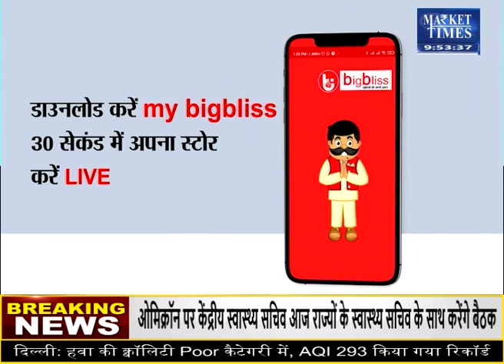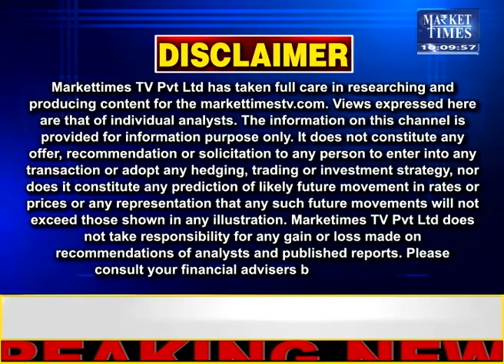सोयाबीन में अब क्या हो रणनीति ? Market Times TV